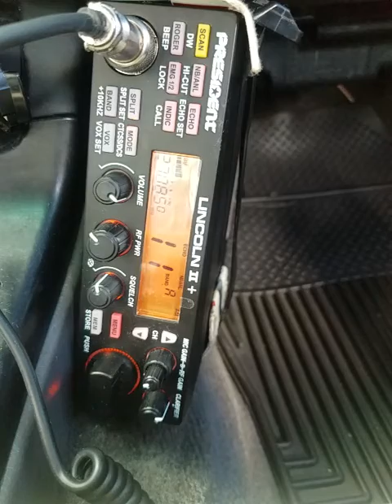09-20-2022 ModSqd Some Action 27.0850Mhz